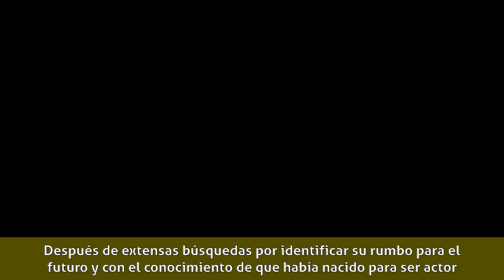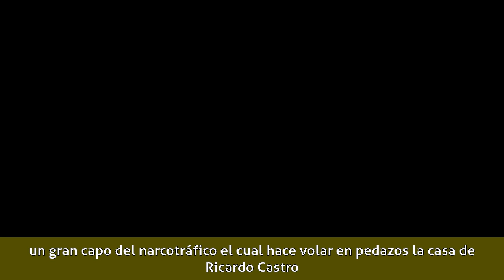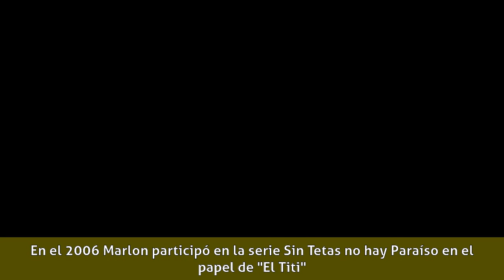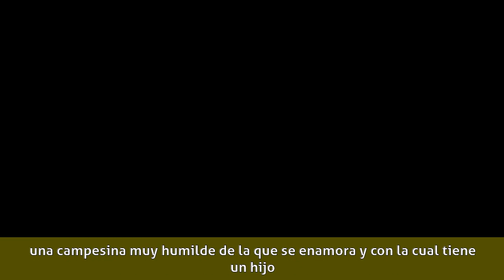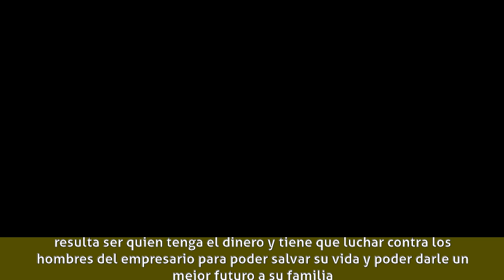Marlon Moreno - Carrera